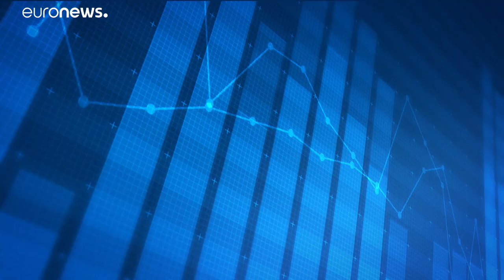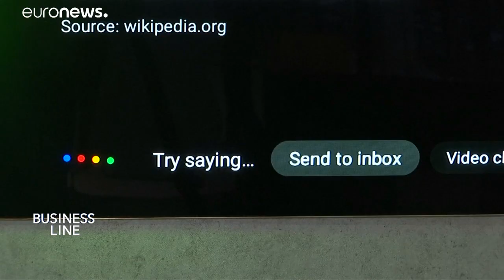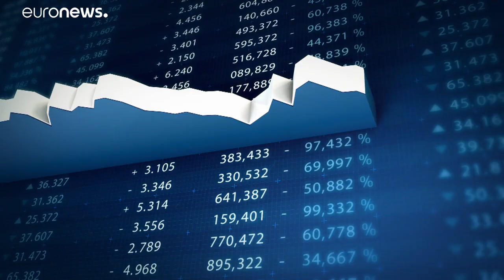Τεχνητή Νοημοσύνη, επενδύσεις στην Αφρική και εμπορικές συνομιλίες ΗΠΑ- Κίνας…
Η εκπομπή παρουσιάζει μεταξύ άλλων τα καυτά θέματα από την Παγκόσμια Διάσκεψη για τη Διακυβέρνηση στο Ντουμπάι…